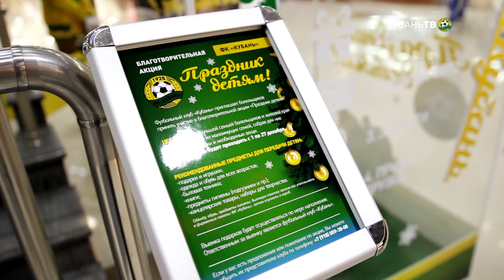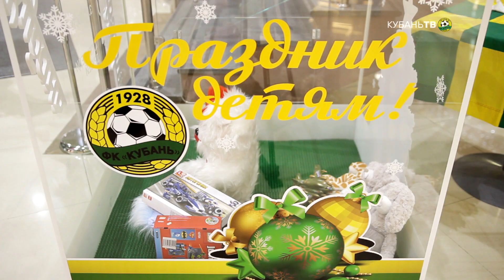Подари праздник детям вместе с «Кубанью»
Футбольный клуб «Кубань» приглашает болельщиков, а также всех жителей и гостей Краснодара принять участие в благотворительной акции «Праздник детям». Ее цель – большой семьей болельщиков и жителей края поддержать детей из малоимущих семей, собрав для них одежду и другие вещи к новогодним праздникам. Сбор подарков будет проходить с 1 по 27 декабря в Мегацентре «Красная Площадь» и магазине «12 игрок», расположенном на стадионе «Кубань».

Краснодар, 1 декабря 2016